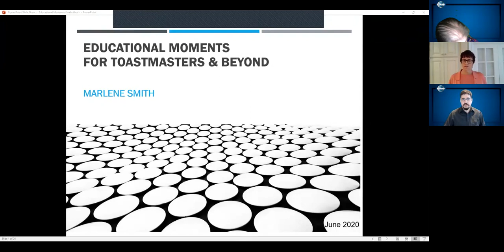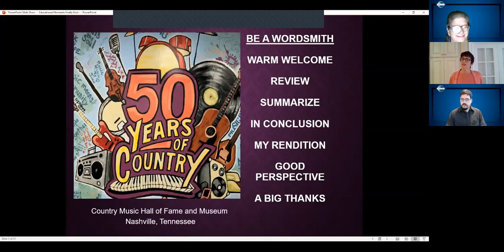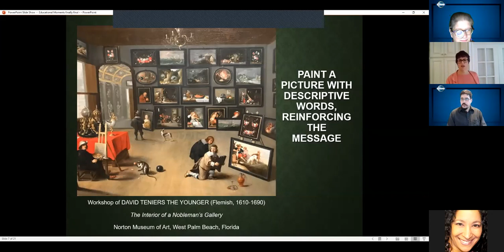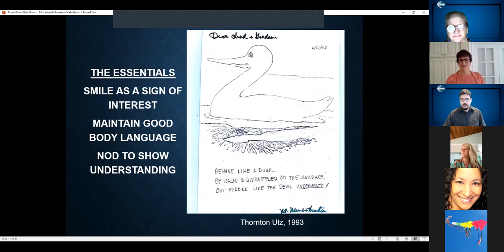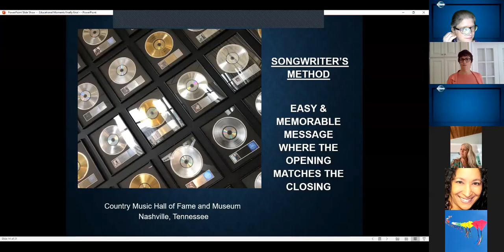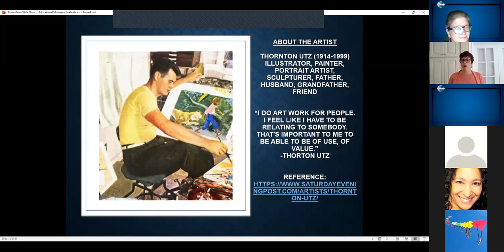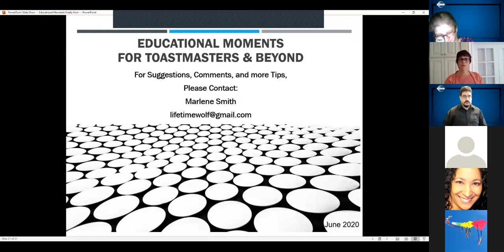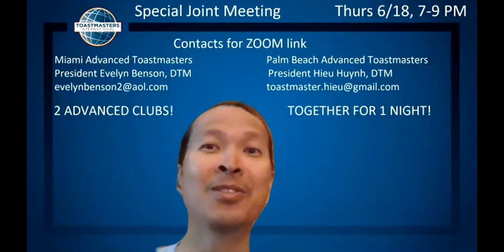Marlene Smith Educational Moments for Toastmasters & Beyond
What is a “Moment of Education” role?
This role, “Moment of Education” or MOE, is a public speaking tip, given in 1-2 minutes at a club meeting.  This workshop reviews this role. Several public speaking tips in the format of a picture quote will be shared.
Why is it on the agenda? These questions and more will be addressed in this workshop. Engage, educate and empower with “Educational Moments for Toastmasters and Beyond”.

The full PDF version of “Educational Moments and Beyond” is available upon request for use at Toastmaster clubs.
Virtual Empowerment Weekend 2020